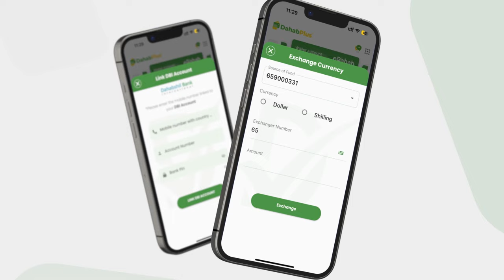Guddoomiye Yuusuf Xasan: "Dowladdu waxa ay sameysatay xafiisyo warbaahineed, muuqaalo ay....".